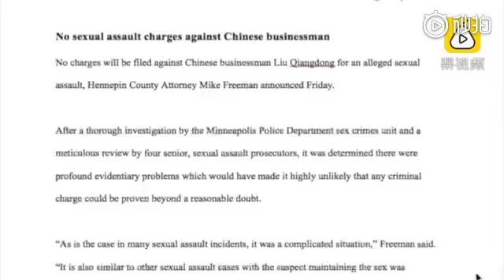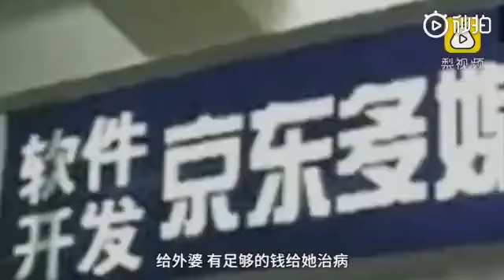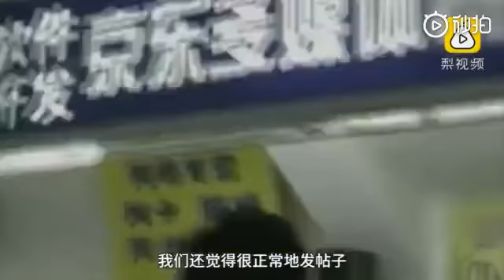Review the life of JDcom’s Richard Liu in 4 minutes: From a rural lad to Internet tycoon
US prosecutors final decision on Richard Liu's sexual misconduct case was not to charge him. Liu spoke out on Dec. 22 via Weibo, offering apologies to his family and especially his wife for what he did on that day.